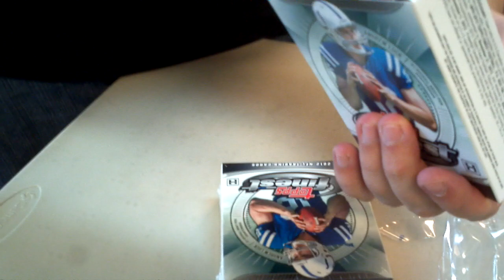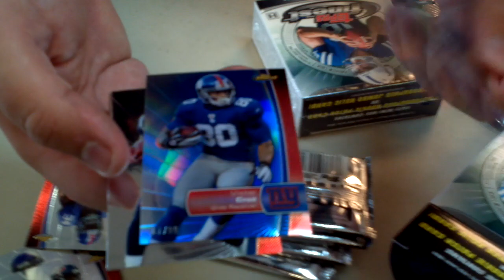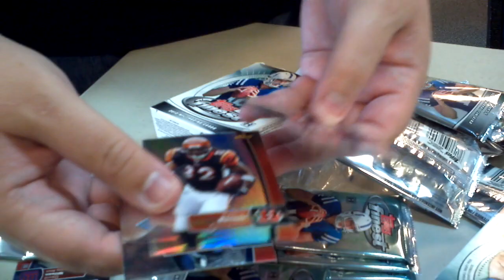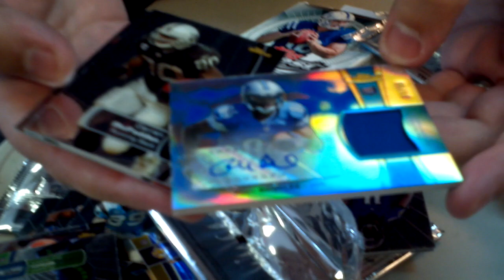2012 Topps Finest Football Box Break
Freedom Card Board.com Box Break

2012 Topps Finest Football